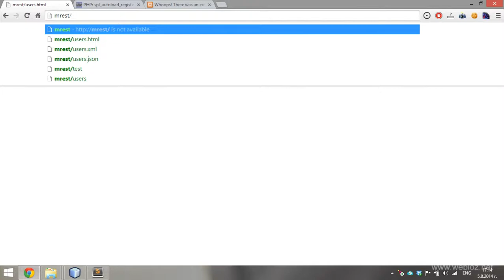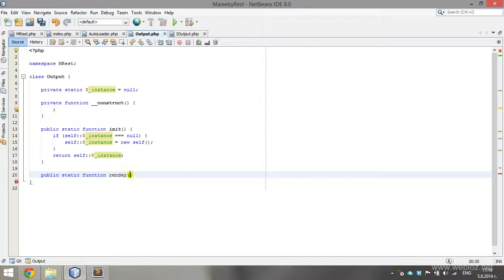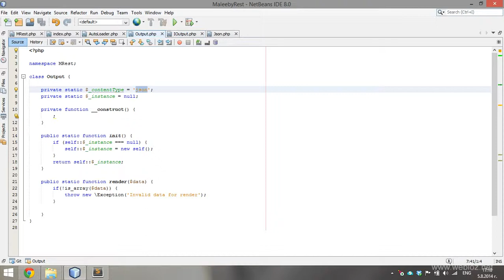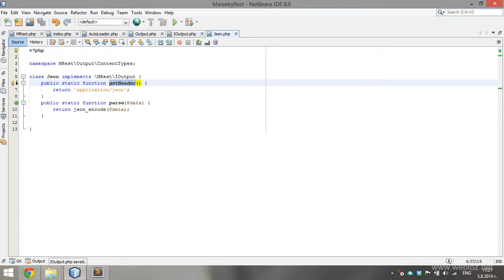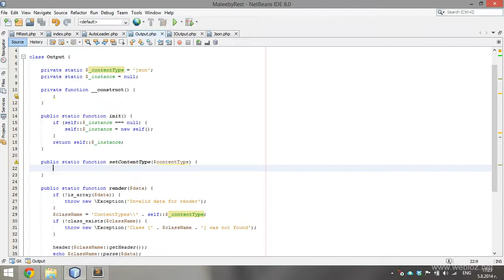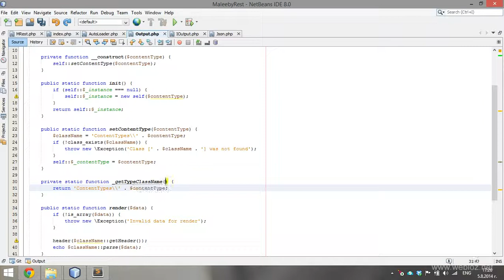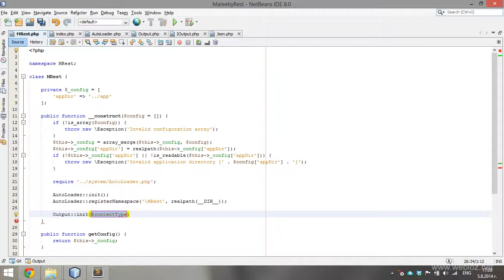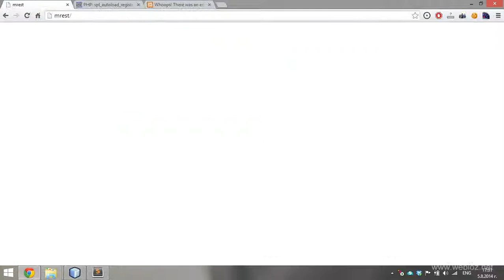04. Outputing - PHP Rest Framework